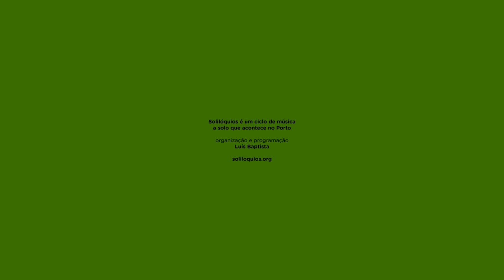Rob Mazurek solo @ Solilóquios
19 Outubro 2017

Rob Mazurek

piccolo trumpet, flute, piano, electronics

Gravado ao vivo / Recorded live @ Solilóquios, Porto